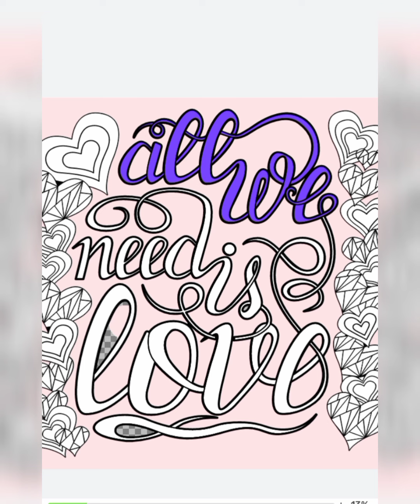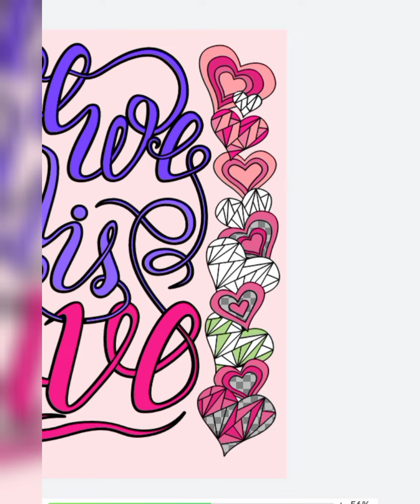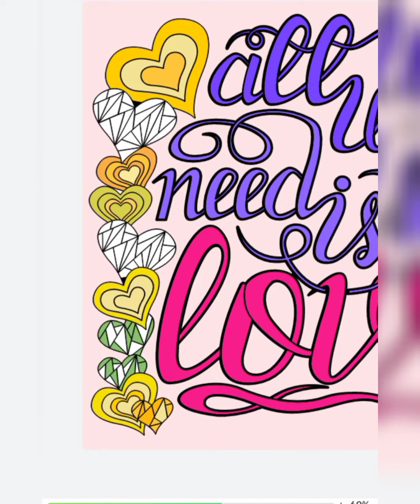Judge Me By The People I Avoid|Stress Reliever